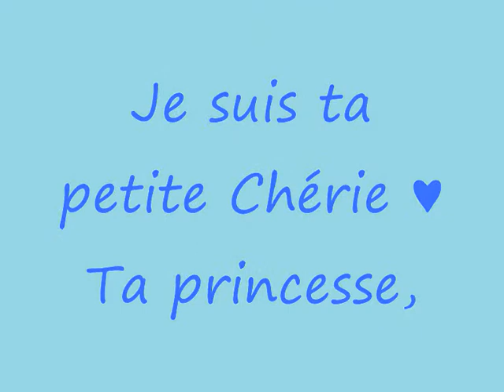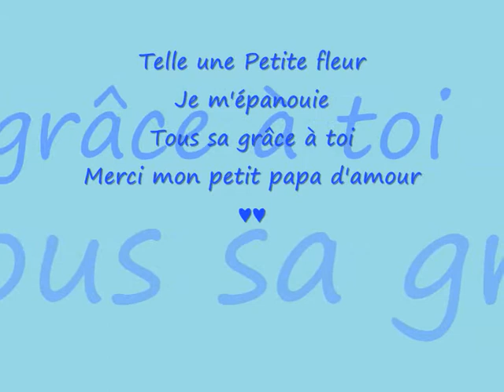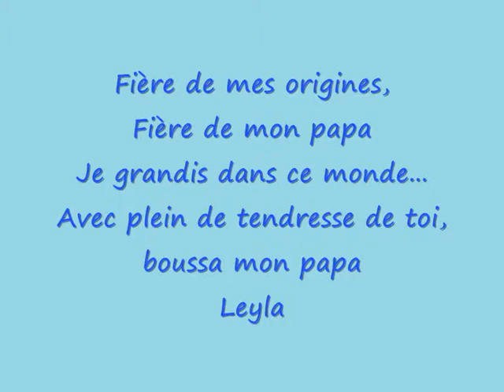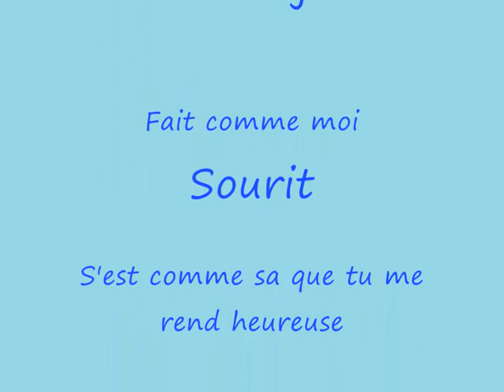chanson pour papa